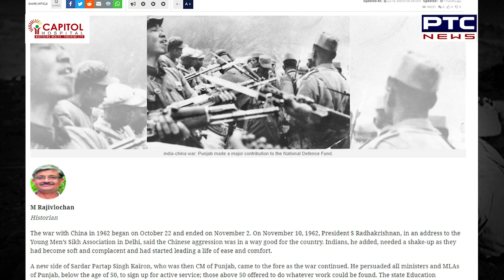ਲਹੂ ਤੇ ਸੋਨੇ ਨਾਲ ਪੰਜਾਬੀਆਂ ਨੇ ਸਿਰਜਿਆ ਸੀ ਇਤਿਹਾਸ| Role of Punjabis in Sino-Indian War (1962)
The Sino-Indian War, also known as the Indo-China War and Sino-Indian Border Conflict, was a war between China and India that occurred in 1962.

Role of punjabis in  Sino-Indian War, Indo-China War,  Sino-Indian Border Conflict, China and India , war between china and india,  sikh history, farmers protest, sikhs, sikh history explanation, role of sikhs in 1962 war, punjab latest news today, punjab news, ptc news